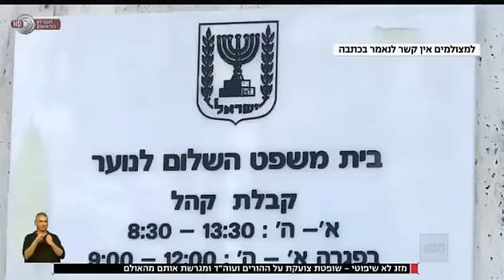תיעוד השופטת טובה פרי ביהמ"ש שלום לנוער משתוללת בבית המשפט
תחקיר מורן שכניק, חדשות ערוץ 1
תיעוד שופטת בית משפט השלום לנוער בתל-אביב, טובה פרי, שבו היא נשמעת צועקת על הורים לקטינים וגם על עורכי דינם במהלך דיון בעניינם ומגרשת אותם מן האולם, בכך מונעת השופטת פרי את הליך הייצוג התקין.
לקוחה של עו"ד ורדה ברכה שטיינברג: "הגענו לדיון, ומשם ממש 2-3 דקות בתחילת הדיון נזרקנו מהאולם".
האמא מריגולד קולינס: "היא אמרה: 'אני לא מוכנה לשמוע את העדים שלי, תצאי לי מהאולם'!", בצעקה כזאתי.
אלה הן רק שתיים מהעדויות שהגיעו אלינו על שופטת בית משפט השלום לנוער, טובה פרי. שתיהן סיפרו שהיא זרקה אותן ואת עורכי דינם מהדיון באולם, בלי לשמוע את טענותיהן.
לקוחה של עו"ד ורדה ברכה שטיינברג: "לא היה מפריע לי שהיא מוציאה אותי מהאולם, למרות שלא פציתי פה בדיון, אבל את באת כוחי, את עורכת הדין שלי ורדה ברכה שטיינברג, היא מוציאה מהאולם יחד איתי, ומקיימת דיון חד צדדי.
מעדויות שליקטו בערוץ 1, מלמדים על אירועים שחוזרים שוב ושוב. הגיעו גם הקלטות שערכה השופטת טובה פרי (הדיונים באולמה מוקלטים בהוראת הנהלת בתי המשפט), המחזקות את העדויות.
השופטת טובה פרי צורחת בהתקף אמוק, על עו"ד יוסי נקר.
עו"ד יוסי נקר: "לא ברור לי באיזה עזות מצח, היא ממשיכה להשליך, פשוט לזרוק עורכי דין והורים שנמצאים במצבים הכי קשים שלהם. לא ברור לי איך השופטת טובה פרי, היחידה מבין השופטים שאני מופיע אצלם, במשך השנה האחרונה כל הדיונים שלה מוקלטים על ידי הנהלת בתי המשפט. האם יש איזה מידע כלשהו שיש להנהלת בתי המשפט על האופן שבו מתנהלים הדיונים אצל השופטת הזאת?
לידי ערוץ 1 נמסרו פרוטוקולים שבהם נכתב מפורשות שהשופטת פרי מבקשת להוציא את עורכי הדין ולקוחותיהם מהאולם.
האמא מריגולד קולינס: "הרגשתי שאני נבגדת על ידי המערכת, הרגשתי שאין מי שיקשיב לי פה בארץ, הרגשתי שאין צדק פה בארץ".
לקוחה של עו"ד ורדה ברכה שטיינברג: "הרגשתי מושפלת. הרגשתי שנמנעת ממני הזכות הבסיסית להגן על עצמי וילדיי בחוק. אני לא נמצאת במדינת עולם שלישי. אני בסך הכל רוצה להביא את הטענות שלי".
מדוברות בתי המשפט נמסר בתגובה: היות ומדובר בתיקי בתי משפט לנוער, החסויים לפי דין, לא נוכל להתייחס לגופם.